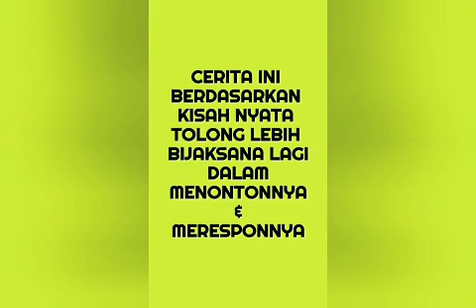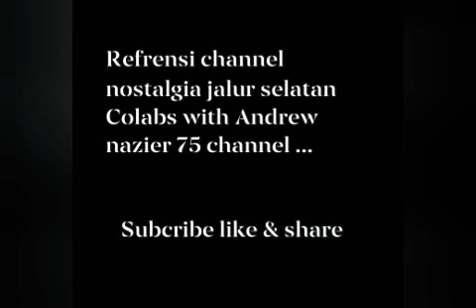SISWA BONSER DI KEPUNG WARGA BONSER || STORY ANAK STM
cerita ini berdasarkan kisah nyata tolong lebih bijaksana lagi dalam menontonnya dan meresponnya

bonserchannel bonserbus44 bonsernostalgia tebarkanvirusperdamaian stoptawuranpelajarcerita ini berdasarkan kisah nyata tolong lebih bijaksana lagi dalam menontonnya dan meresponnya